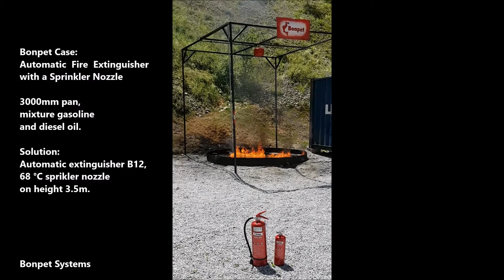BONPET AUTOMATIC B12 FIRE EXTINGUISHER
Automatic fire extinguisher with sprinkler nozzle - 12 liter